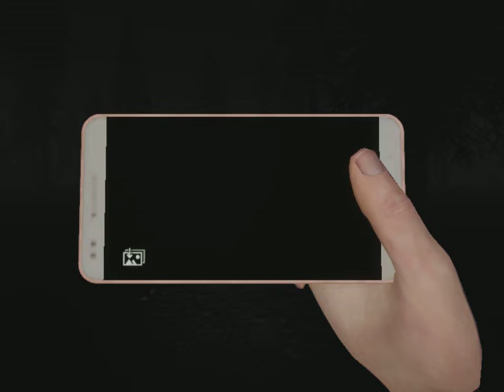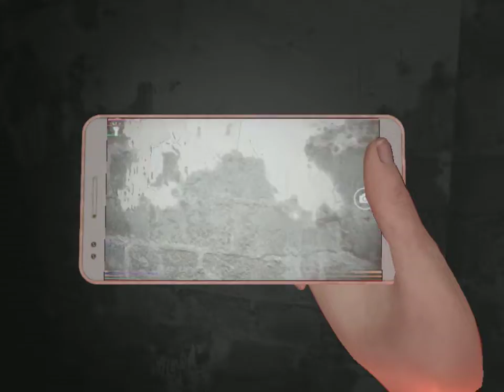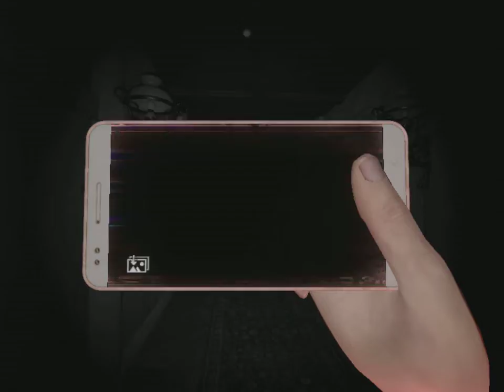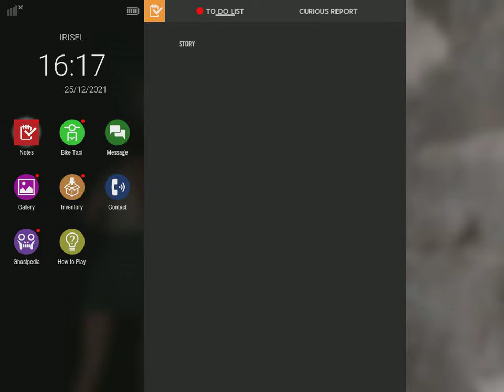(Act 5-6) - ตามล่าหาไข่อาถรรพ์ - DreadOut 2